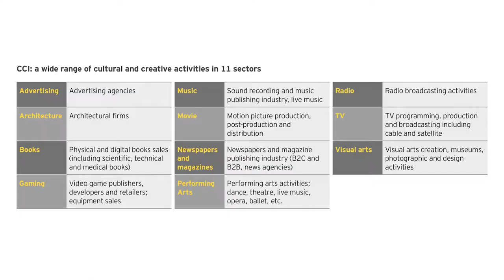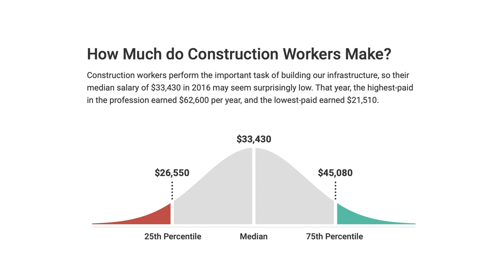How to Make Money with Art Skills?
Good morning! Yesterday we have talked about how to make money doing art. Today’s question is how to make money with art skills? Let’s talk about how to make money with art skills, but not being an independent painter. You can use your art skills at work, making you a more desirable candidate for many employment opportunities.